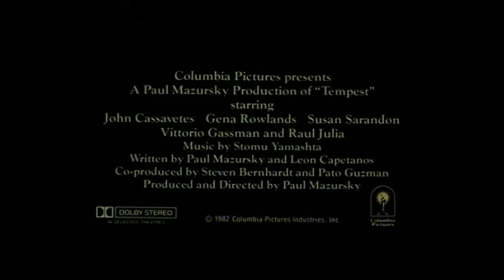Tempest - John Cassavetes - Susan Sarandon - Raúl Juliá - Vittorio Gassmann - 1982 - Trailer - 4K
Tempest is a 1982 American adventure comedy-drama romance film directed by Paul Mazursky. It is a loosely based, modern-day adaptation of the William Shakespeare play The Tempest. The picture features John Cassavetes, Gena Rowlands, Susan Sarandon, Raúl Juliá, Vittorio Gassmann and Molly Ringwald in her feature film debut.

Our operating budget:
Board approval.